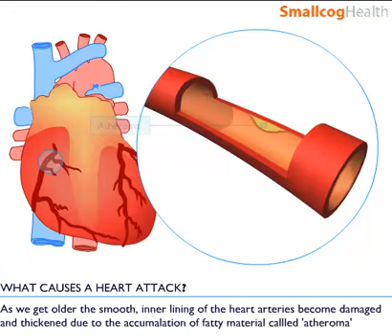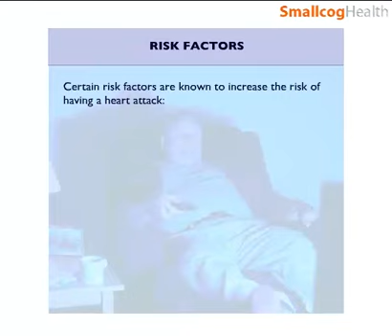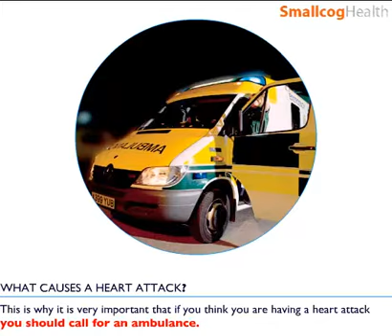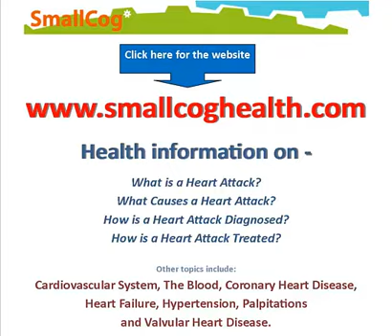What Causes a Heart Attack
Causes, diagnosis and treating.

What Causes Angina -
In development